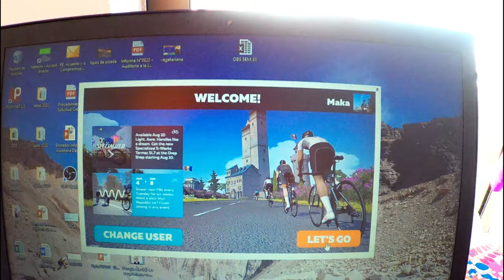👉👉¿Como usar Zwift sin rodillo smart?🚴‍♂️🤔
Tienes rodillo, una bicicleta y quieres usar ZWIFT??
Pero, sólo tiene un rodillo normal y no uno smart...

En este vídeo te cuento como usar ZWIFT sin rodillo smart y gastando un mínimo de presupuesto.

Les dejo aquí los link donde pueden conseguir los sensores:
- Banda de Frecuencia Cardíaca: